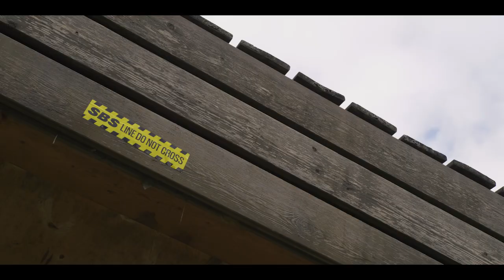STRESSBMX: Aleksander Aksenov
Три года усердных съёмок в Москве и московской области вместе с Артёмом Ивановым, пандемия, 2 перелома кисти, исторические споты открытые новым взглядом. Видео наполнено всевозможными техно-комбинациями и трюками несвойственными Саше Аксенову. Когда-то профайлы были обыденностью, но в эпоху бесконечной ленты Instagram - они стали редкостью.

Three years of hard filming in Moscow and Moscow region together with Artem Ivanov, pandemic, 2 broken hands, historical spots opened with a new look. Video is filled with all sorts of techno combinations and tricks untypical of Sasha Aksenov. Profiles used to be commonplace, but in the era of endless Instagram feeds - they have become a rarity.

Александр Аксенов (IG: @sashka_aksen)
Артём Иванов (IG: @zazainspace)